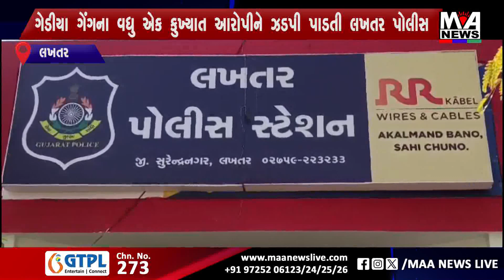લખતર ગેડીયા ગેંગના વધુ એક કુખ્યાત આરોપીને ઝડપી પાડતી લખતર પોલીસ